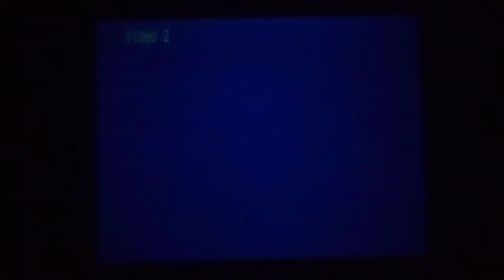PSone SCPH-101 Logo Corrompido #309 Mini Miedo Personificado